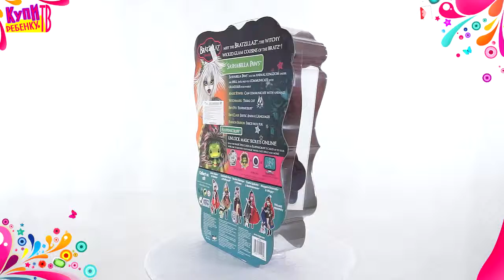Bratzillaz Кукла Сашабэлла Поз 514909